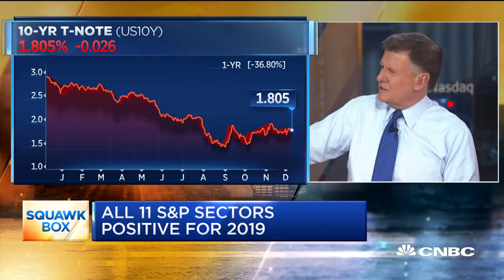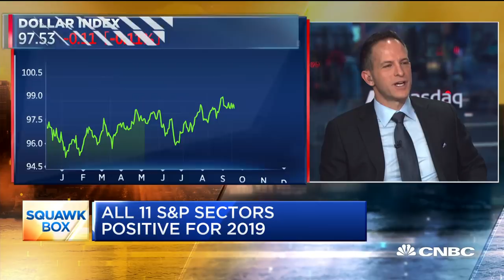December trade tariffs could be a market buying opportunity, strategist says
Kathryn Rooney Vera, head of research and chief market strategist at Bulltick Capital Markets, and Zander Lurie, CEO of SurveyMonkey, join "Squawk Box" to discuss how the markets are reacting to the looming December 15th trade deadline.